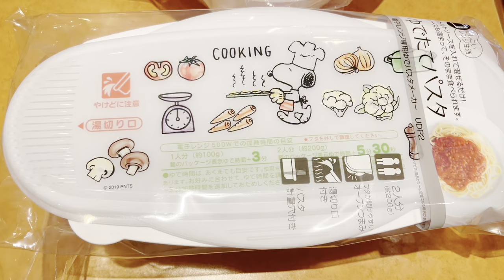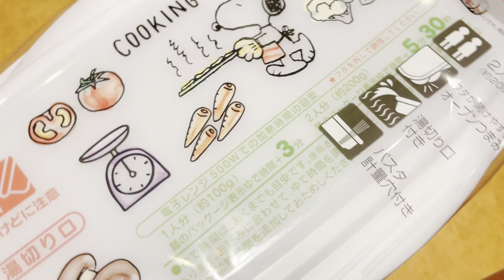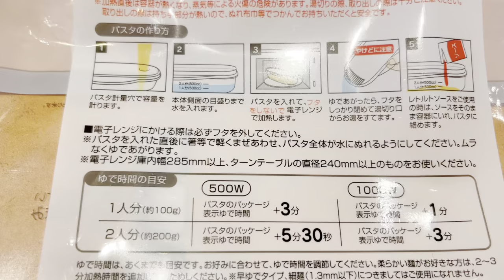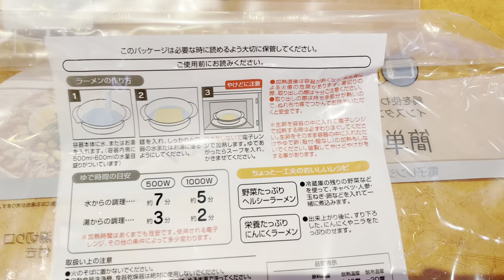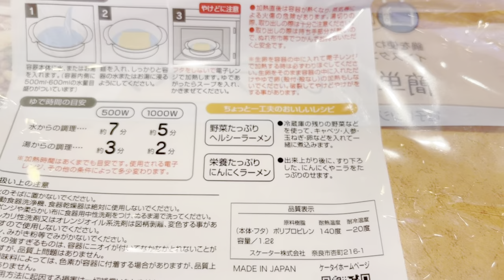【本日発売】しまむらの調理グッズが最高に可愛い❣️こんなの欲しかった🥺🍳【スヌーピー 】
これからのご飯が楽ちんです！🎶

＊メンバーの登録方法を1分で説明した動画はこちら